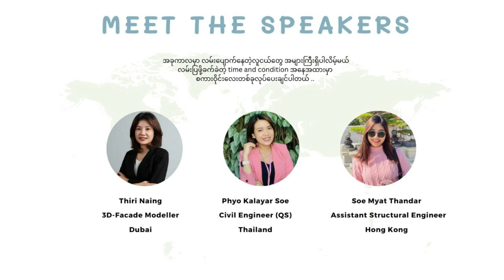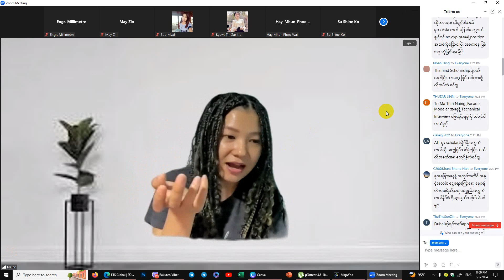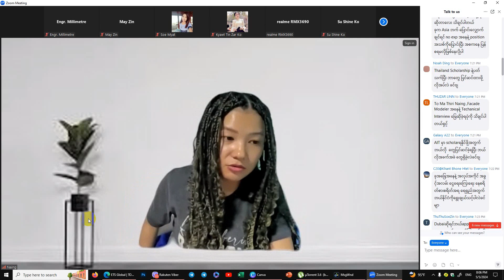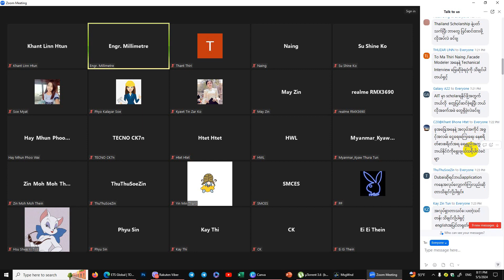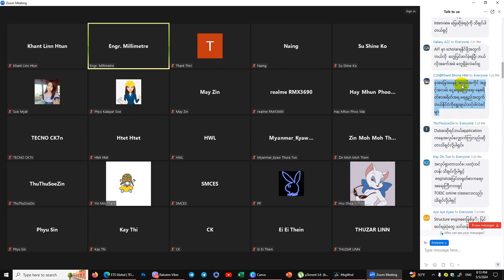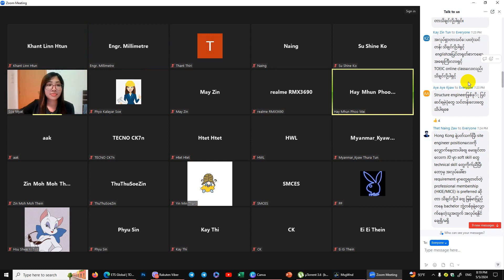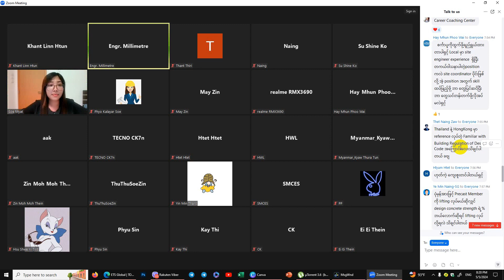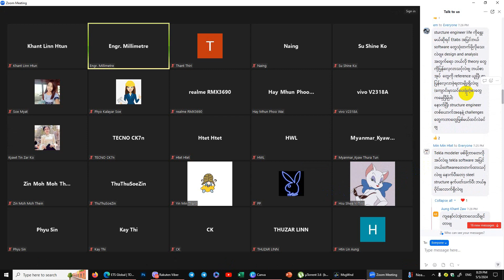Talk To Us - 5 May 2024 - Question & Answer - Part 2